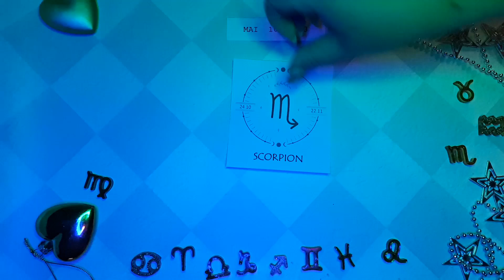❤️ Horoscope Scorpion pour aujourd'hui 10 Mai 2023 ♏ horoscope du tarot quotidien Scorpion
❤ Horoscope du Scorpion pour aujourd'hui 10 mai 2023 ♏ horoscope du tarot quotidien Scorpion

Horoscope Scorpion Aujourd'hui 10 mai 2023
Horoscope du jour Scorpion 10 mai 2023,
Horoscope Scorpion 10 mai 2023,

horoscope d'amour mensuel Scorpion
Horoscope d"amour unique Scorpion 2023
Horoscope amour Scorpion aujourd'hui demain
Horoscope des relations Scorpion
Scorpion aime la vie aujourd'hui
Horoscope de l'amour Scorpion 2023
Horoscope du jour du Scorpion
L'Attraction du Zodiaque chanel
Horoscope d'amour Scorpion Scorpion aujourd'hui
Horoscope de l'amour Scorpion mai 2023
Horoscope d"amour unique Scorpion aujourd"hui
Horoscope d'amour Scorpion hebdomadaire
Horoscope Scorpion amour 2023
Horoscope Scorpion aujourd'hui
Horoscope Scorpion demain amour
Horoscope Scorpion demain carrière
Horoscope Scorpion demain astroved
Horoscope Scorpion demain astroyogi
Horoscope Scorpion demain prokerala
Horoscope Scorpion la semaine prochaine
Scorpion après-demain
Tarot Scorpion demain
Scorpion demain astrostyle
Horoscope Scorpion demain en hindi
Horoscope Scorpion mensuel

Horoscope,
lecture de tarot,
horoscope gratuit,
horoscope du jour du Scorpion 10 mai 2023,
lecture du Scorpion,
horoscope du jour du Scorpion aujourd'hui 10 mai 2023,
horoscope Scorpion,
Scorpion 10 mai 2023,
nadiya shah,
Scorpion,
Tarot,
horoscope quotidien,
horoscope Scorpion pour aujourd'hui,
horoscope du jour Scorpion,
horoscope pour aujourd'hui Scorpion,
horoscope aujourd'hui Scorpion,
horoscope quotidien du Scorpion aujourd'hui,
Scorpion aujourd'hui,
horoscope aujourd'hui,